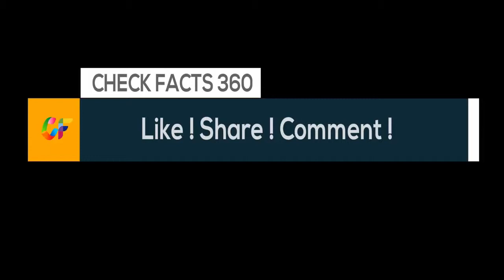India vs Pakistan: Pakistan Thrash India in Memorable ICC Champions Trophy 2017 Final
India were favorites to beat Pakistan, the lowest-ranked team in the tournament. In the opening Champions League game between the two teams, India had comprehensively beaten Pakistan.